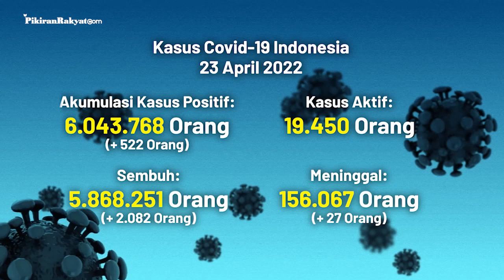[UPDATE] Covid-19 di Indonesia per 23 April 2022, KABAR BAIK: Kasus Aktif Tersisa 19.450 Orang